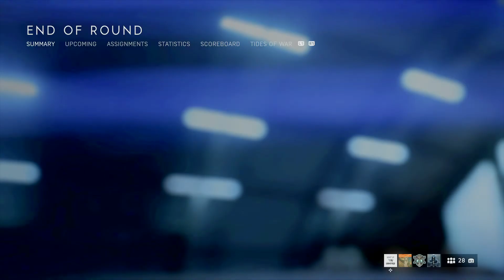Battlefield™ V Firestorm Dynamite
BATTLEFIELD V